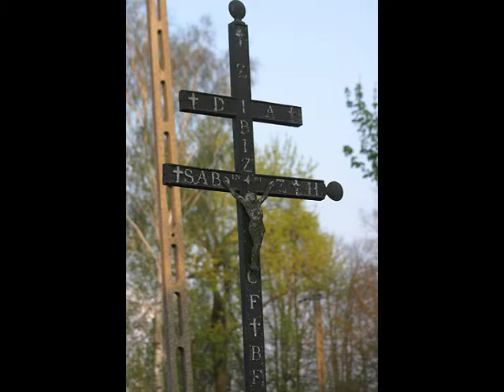"Dzisiaj śpiewajmy"(Dobrowola)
Kolęda starobiałoruska z Podlasia